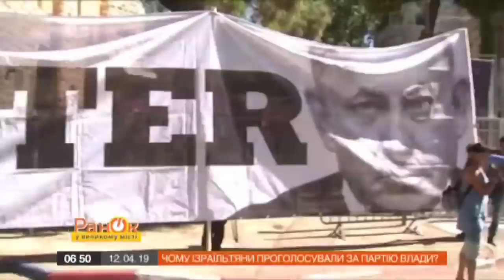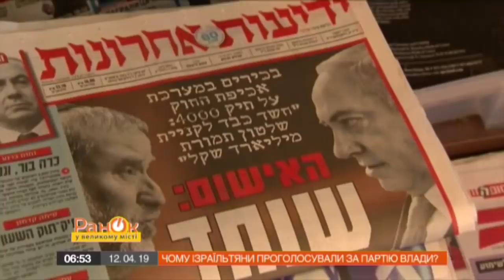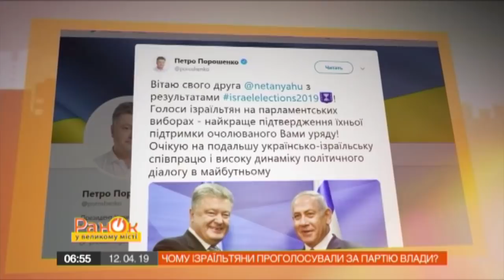Россия потерпела очередное поражение в ПАСЕ - Утро в Большом Городе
После аннексии Крыма, в Парламентской ассамблее Совета Европы ввели санкции против российской делегации. Они действуют до сих пор, Россия лишена права голоса в ПАСЕ, поэтому на последние сессии вообще не отправляет своих делегатов.

Но это не значит, что Кремль не пытается вернуться в ассамблею. Еще как пытается!

Об очередном поражение России в ПАСЕ смотрите смотрите в сюжете программы Утро в Большом Городе от 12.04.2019